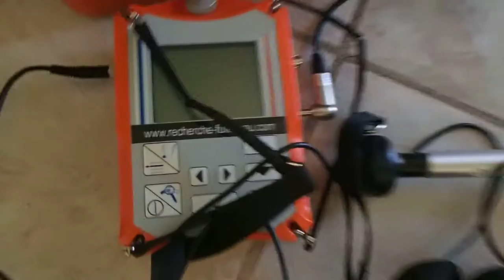RECHERCHE DE FUITE VAL-D'OISE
Nous sommes spécialiste en recherche de fuite non destructive.
L'équipe 7id du Val d'Oise est à votre écoute pour une meilleur prise en charge de votre sinistre.
Les fuites ne ce solde pas toujours par un dégât des eaux, ça peut être une surconsommation d'eau ou bien de l'humidité et des odeurs dans votre habitation.

Pour faire appel à nous vous avez plusieurs possibilité.
ou bien par téléphone au 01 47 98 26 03
et pour finir vous avez une rubrique devis sur le
t d'anciens formateurs et ont une dizaine d'années expérience.
Les techniques utilisées permette de localiser de façon très précise l’œil de la fuite. Nous utilisons du matériel très performant et haut de gamme tel que la caméra endoscopique, la caméra thermique, le gaz traceur...
Nous intervenons dans le départements du Val d'Oise et particulièrement dans les ville de Argenteuil, Sarcelles, Cergy, Garges-lès-Gonesse, Franconville, Goussainville, Pontoise, Bezons, Ermont, Villiers-le-Bel, Gonesse, Taverny, Herblay, Sannois, Eaubonne, Saint-Ouen-l'Aumône, Cormeilles-en-Parisis, Deuil-la-Barre.